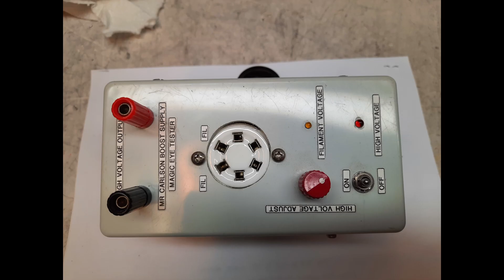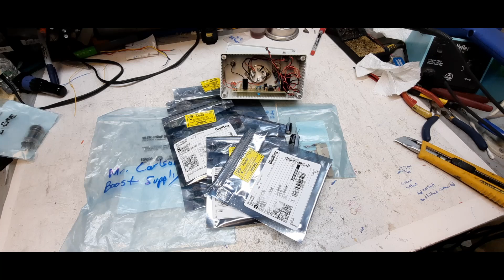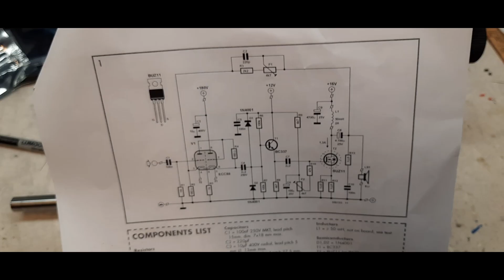Mr Carlson Boost Supply - Elektor Hybrid Amplifier Project - July 2006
Follow along with me in making a Mr Carlson boost supply for an upcoming Elektor hybrid amplifier. This video deals with the power supply for the vacuum tube to operate.